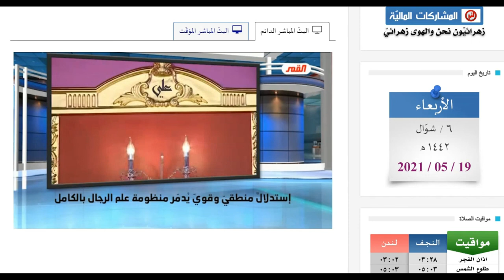تدمير منظومة علم الرجال / الشيخ: عبد الحليم الغزي / دليل المسافر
اللهم صل على محمد وآل محمد وعجل فرجهم والهن اعدائهم
مقطع جميل لسماحة الشيخ عبد الحليم الغزي / قناة القمر الفضائية